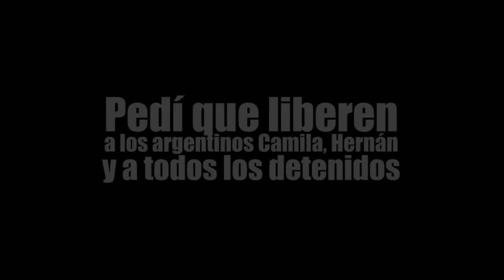Las cartas de los 30 detenidos en Rusia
A 50 días de la detención de los argentinos Camila Speziale y Hernán Pérez Orsi junto a otros 28 hombres y mujeres, los 30 detenidos pudieron escribir cartas dirigidas a sus familias, colegas, amigos y simpatizantes de todo el mundo. Mirá este emotivo video y participá del reclamo global por su liberación